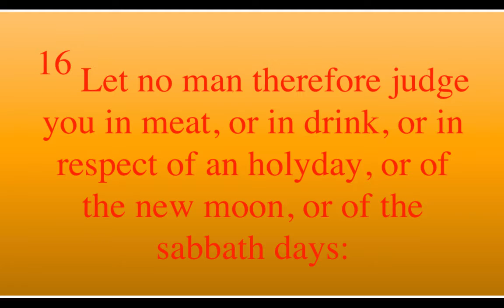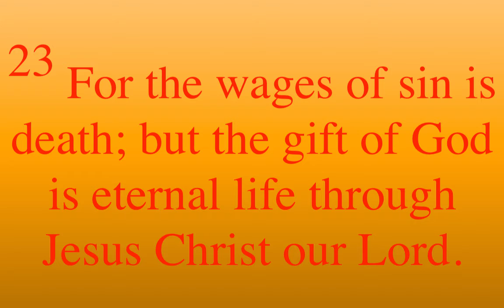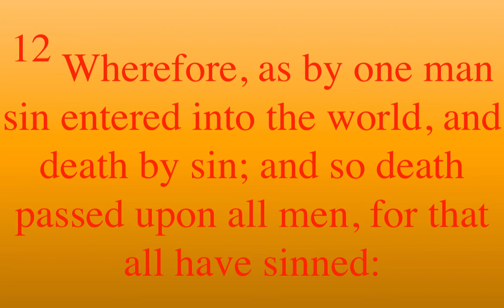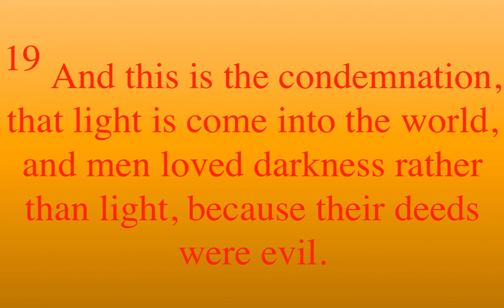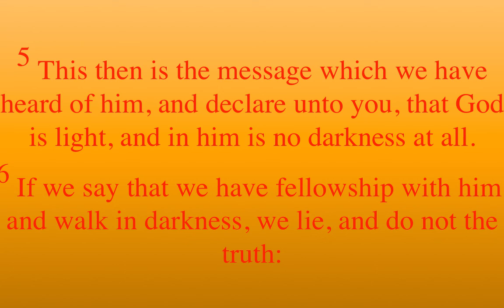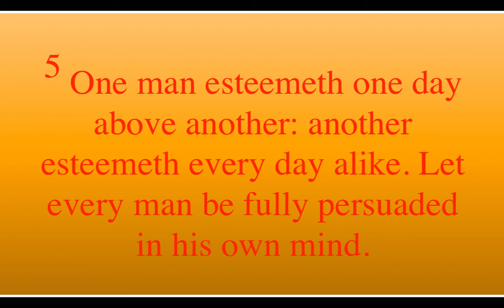Should Christians Celebrate Halloween?